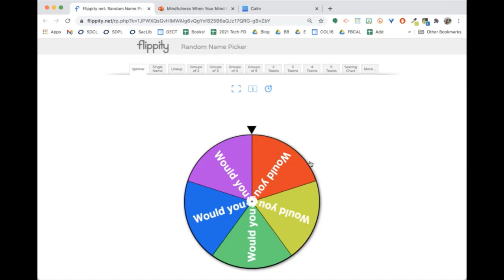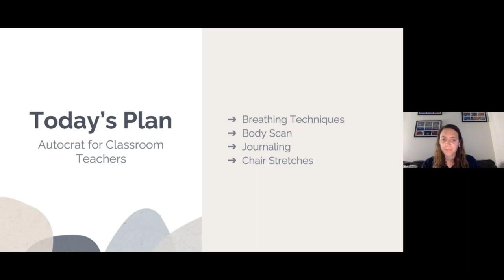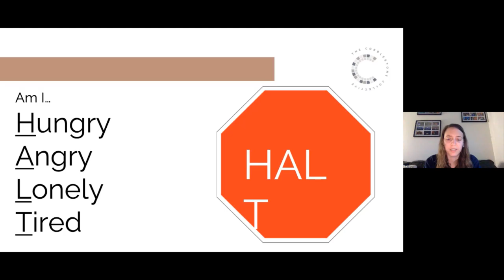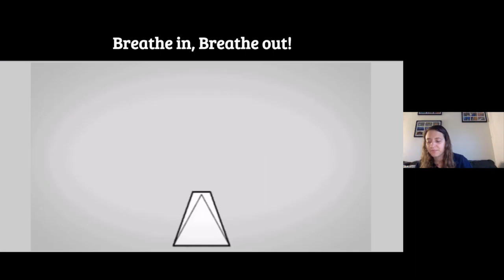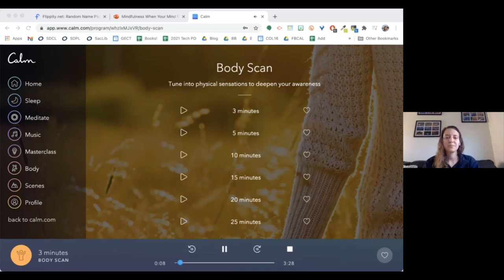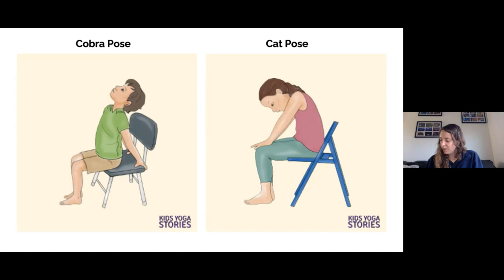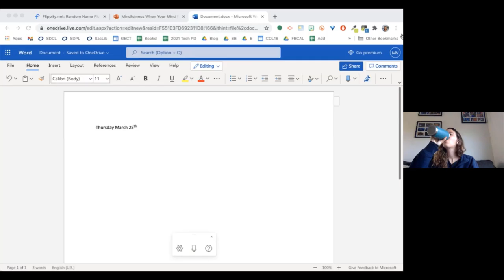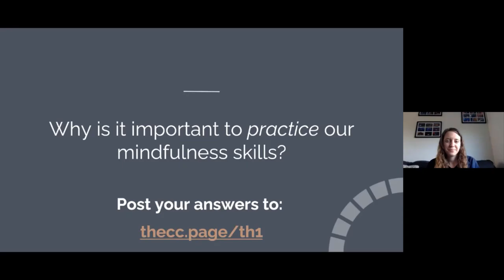Mindfulness When Your Mind Feels Full Co-Taught Lesson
Does your mind feel full?  Let’s explore how to bring mindfulness into your every day routine, even on the days where it feels like your mind is overflowing. Join this co-taught lesson with your class where we’ll explore mindfulness and ways to support our mental-emotional health. We will practice different techniques to help address stress and promote wellness.

Required for this lesson:
✓ A device for each student (PC, Macs or Chromebooks work best)

We recommend this recorded lesson for Grade 3 to Grade 8 students to explore mindfulness strategies to help cope with stress and overwhelm.

This co-taught lesson was created by the team at The Cobblestone Collective.  To receive all of the resources that go along with this lesson, including next step activities for your class, head over